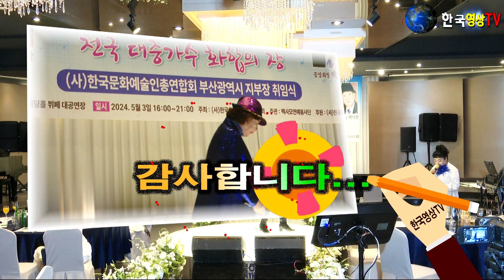가수최정화🎸터미널(원곡 윤수일)🎉제12회 신중년(보컬) 엔젤 예술단.정기모임 및 대중가수 화합의 장.일시.2024년 5월 3일 장소.부산호텔.세계가요TV.스테레오 음향